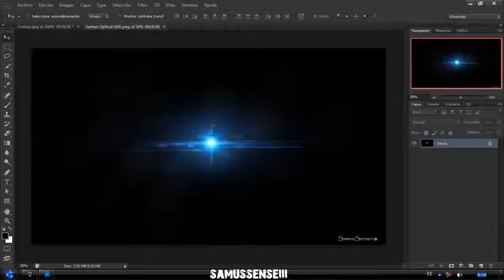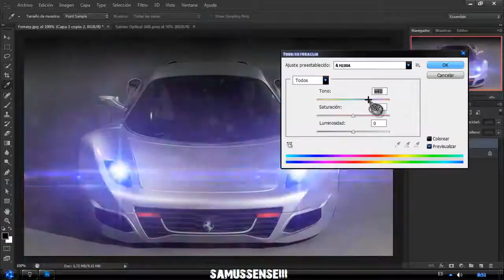DESCARGASTOCK OPTICAL FLARESRECURSOS PHOTOSHOP CS6